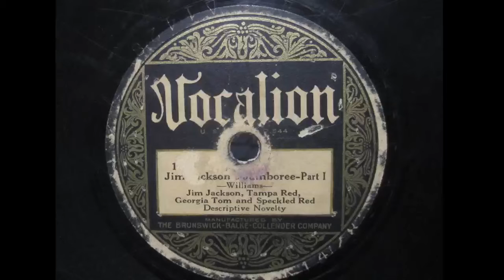Jim Jackson's Jamboree